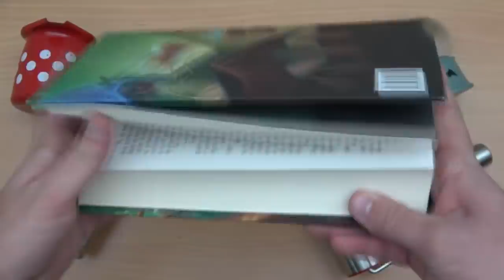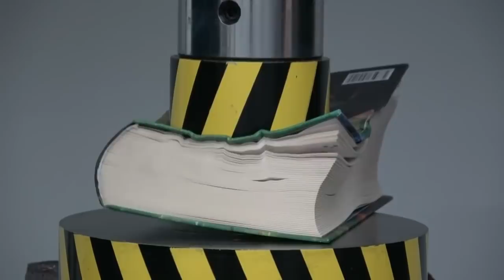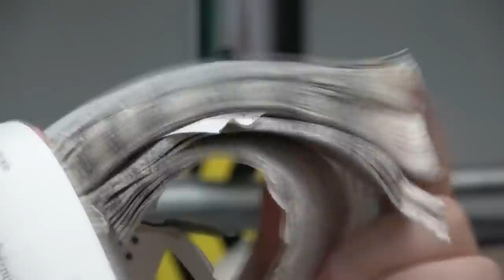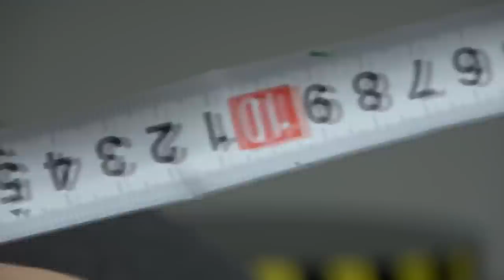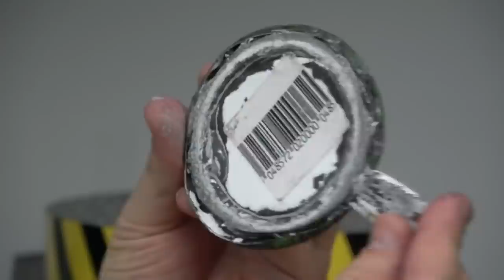EXPERIMENT HYDRAULIC PRESS 100 TON vs Stretch Armstrong, Bowling Ball, FERRARI (Compilation)